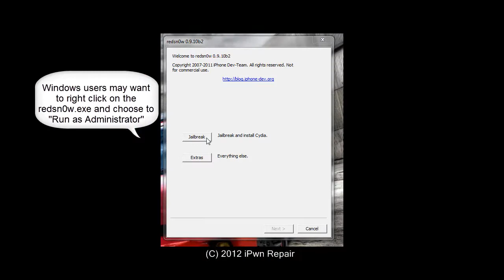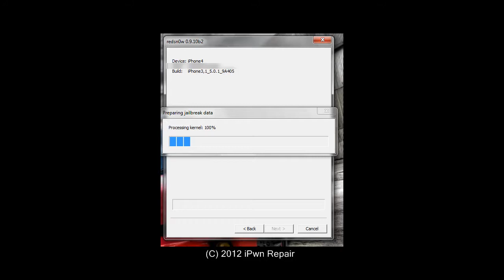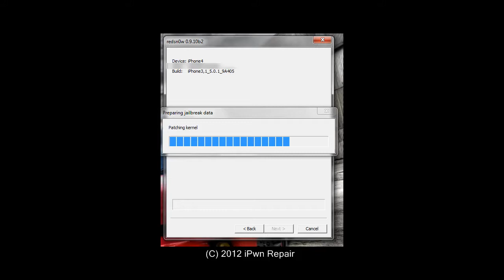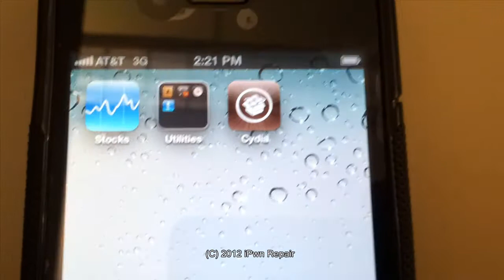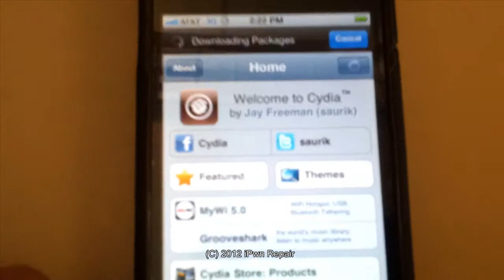Jailbreak iOS 5.0.1 Redsn0w 0.9.10b3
iOS 5.0.1 Untethered Jailbreak is finally here!
- iPhone 4
- iPhone 3GS
- iPad 1
- iPod touch 4th Gen
- NOT FOR iPhone 4S
- NOT FOR iPad 2